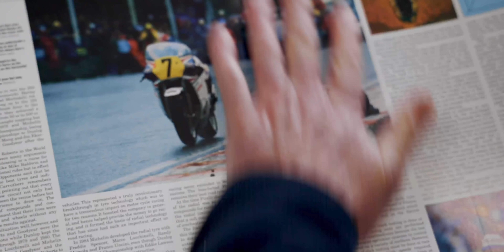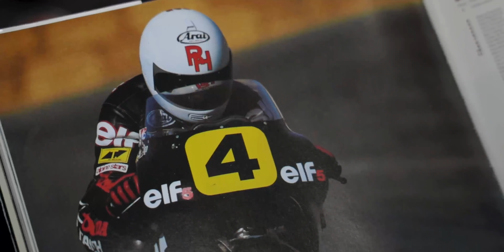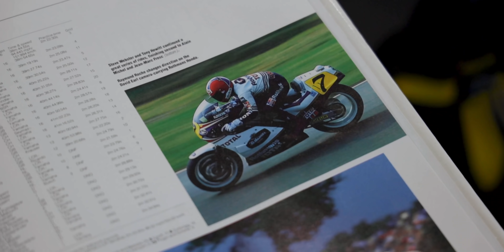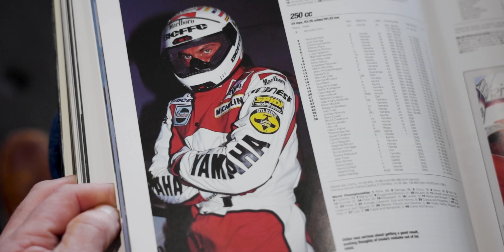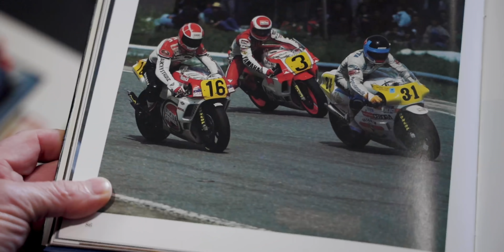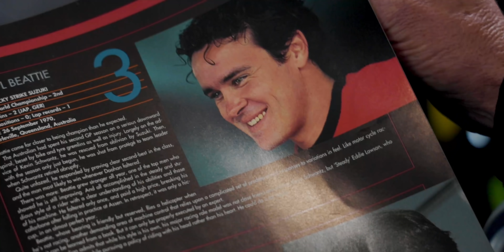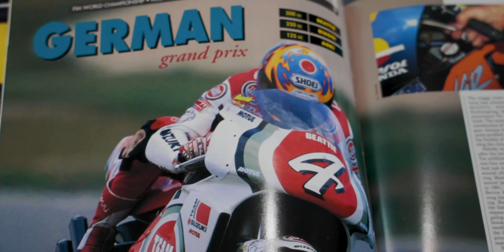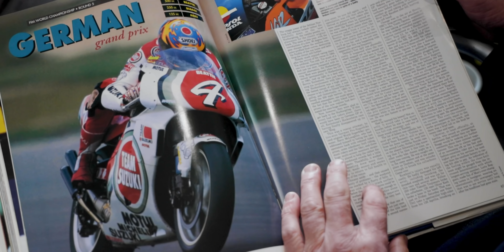5 More MotoGP Racers From The Unrideable Era You Need To Know!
5 More MotoGP Racers From The Unrideable Era You Need To Know! This week Niall Mackenzie discusses 5 more MotoGP Racers from the unrideable era who raced 500 GP two strokes that you need to know about.

🪖 Shoei Helmet
Spidi gloves
Sidi boots
Spidi leathers